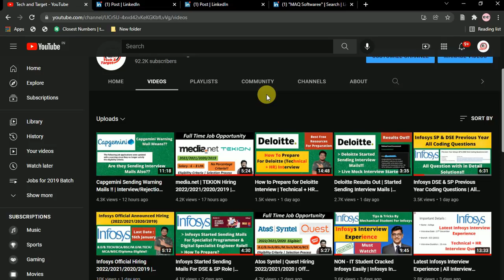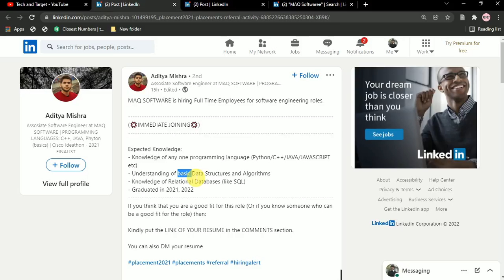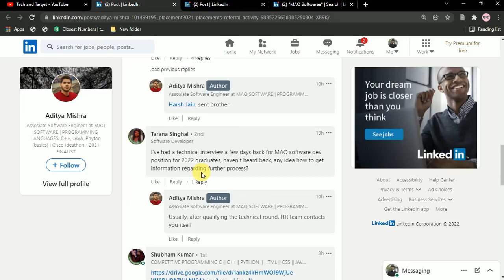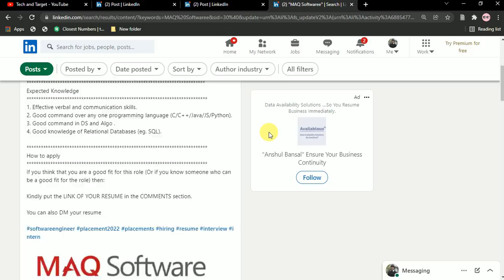MAQ Software Off Campus Recruitment 2022/2021 | Salary : 8 LPA 🔥🔥